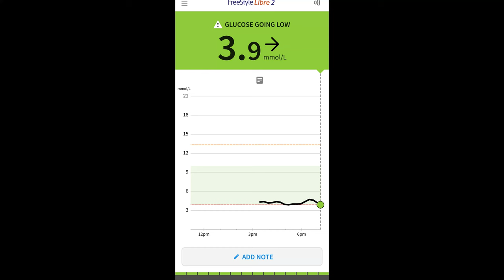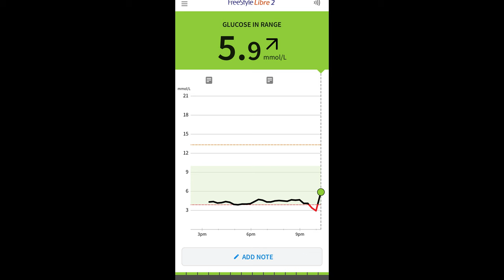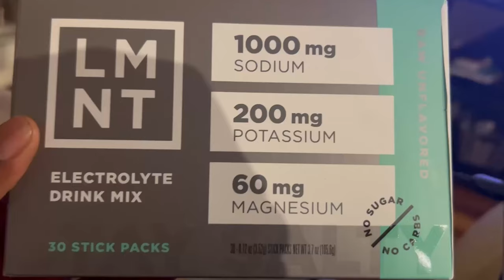Why You're Not Losing Weight On OMAD (Try These Ways)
Why You're Not Losing Weight On OMAD (Try These Ways) | Try these troubleshooting method to help you quick start or restart your weight loss with OMAD. I give several reasons and scenarios as to why you're not losing weight on OMAD!

⌛TIME STAMPS⌛

0:00 - Intro
0:24 - Give it 1 Month
0:41 - Drinking Too Much Coffee
01:23 - Don't Just Depend on the Scale
01:45 - Take Progress Pictures Weekly + Waist Measurements
02:00 - Look At NSVs!
02:28 - Why Drinking Too Much Coffee May Impede Weight Loss
03:00 - You're Not Flattening Your Glucose Curve
03:28 - You're Not In a State of Fat Burning 24/7
04:28 - The Food Order Hack
06:31 - Do A CLEAN OMAD FAST
08:00 - Do KETO OMAD
09:00 - Start With An Extended Fast
10:29 - You're Not Exercising Enough
11:04 - Make Sure You're Eating Enough Calories
11:56 - You're Not Weighing Yourself At the Right Time
12:31 - Track Progress In Multiple Ways
13:20 - OUTRO